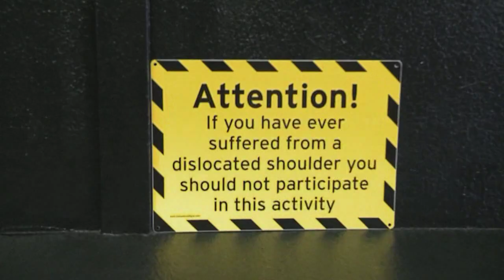Alex Bull - Reporter/Anchoring Demo Reel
This is my demo reel from UNLV TV's shows Studio G and Game On. It contains stand ups, packages and on air anchoring including sports and international news.

For more full packages and on air anchoring visit alexbull-couk.webs.com